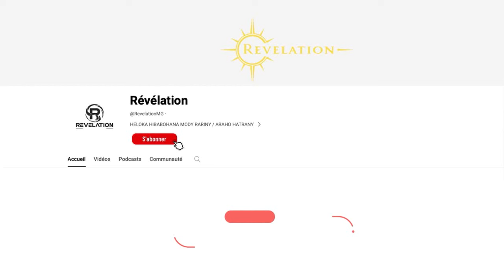Zokibé Tsiresy - TANTARAN’NY NOSY BE HELL VILLE TAMIN'NY ANDRON'NY FAHA MPANJAKA sy ny ANKEHITRINY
TSY HITAZANA FOTSINY ISIKA FA TSIMAINTSY HIADY HATRA @ FARANY ...